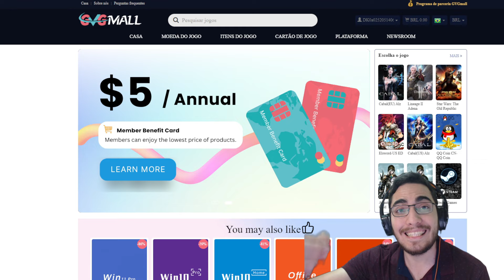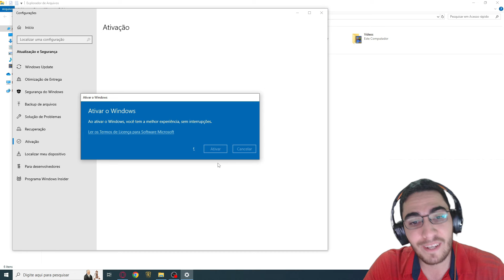ESSE COMBO DE NIDA FICOU INSANO - Legends of Runeterra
Fala galera, trazendo hoje mais um vídeo pra vocês e dessa vez jogando de Nidalee contra Lissandra, será que deu pra passar? Espero que gostem do vídeo, TMJ.